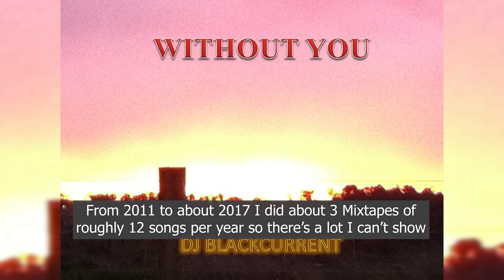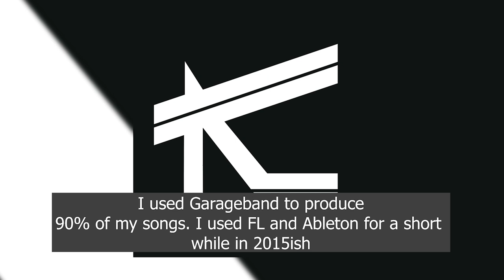My 10ish year music evolution (2011 to 2022)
Drawing: @kirtansinghdraws